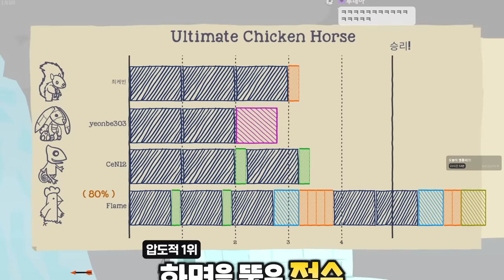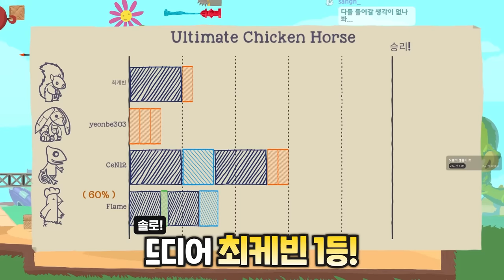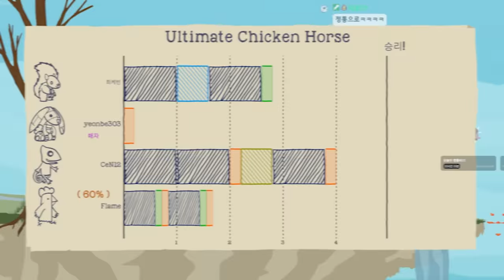함정을 누가 이렇게 설치했어!!!!!!! (얼티밋 치킨 호스)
가격: 15500원